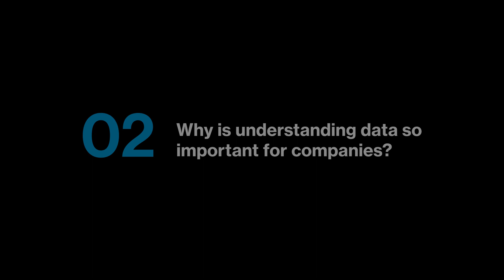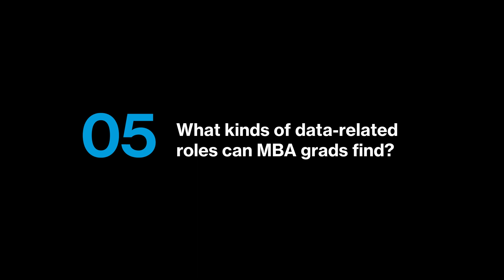5 Questions About Data And Analytics With Professor Oded Netzer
Columbia Business School Professor of Business and Vice Dean of Research Oded Netzer discusses the growing use of data analytics within organizations and how the school’s curriculum is designed to equip MBAs for the digital future.